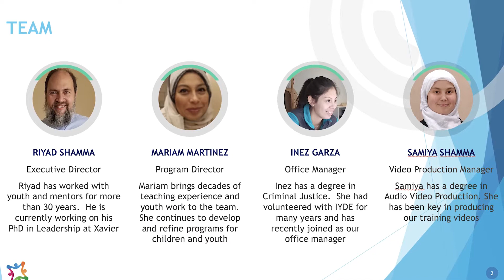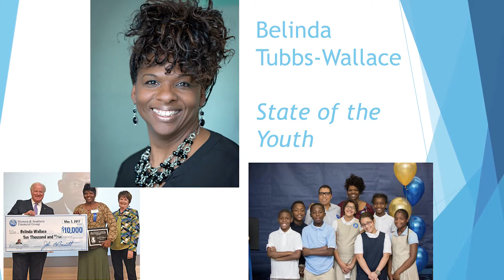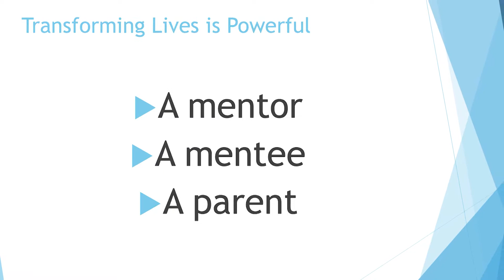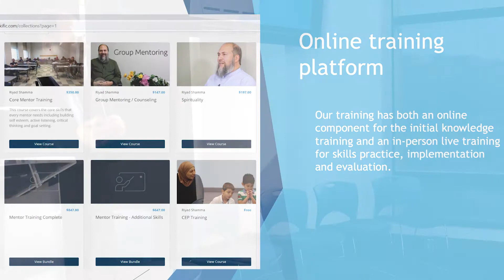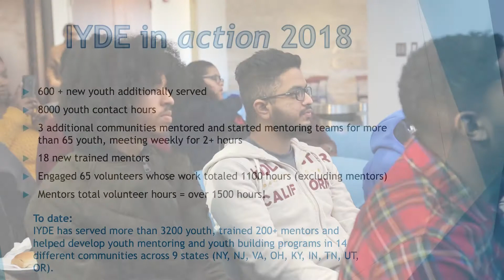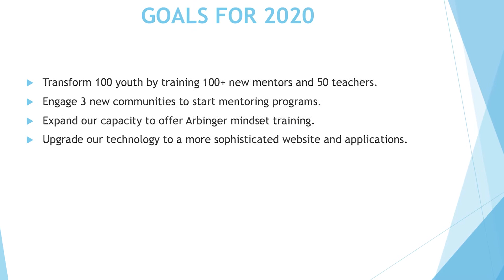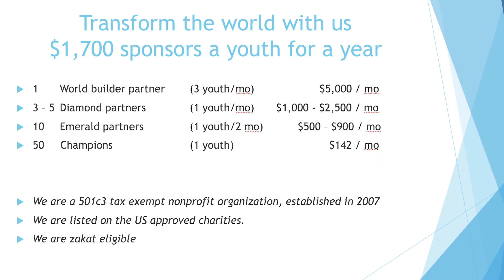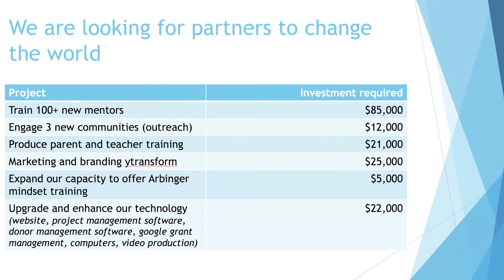The Power of Mentorship - IYDE Fundraiser